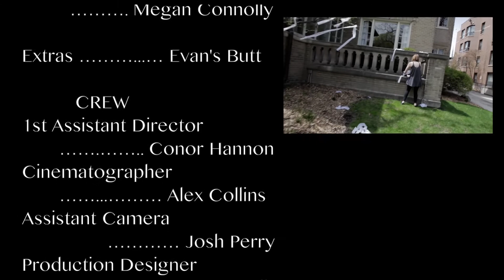Carpe Diem - S1:E3 - "Bona Fide"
The boys are burning through the summer list, but pressure from Winston, Arnold's parents, and an unforeseen obstacle might put a change in their summer plans.